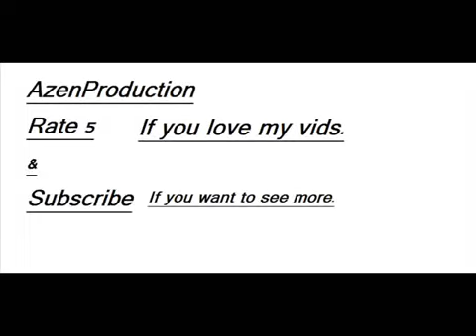Call Of Duty Black Ops Possible Weapons Vid. 4 "SMG"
This is a video about the possible new Call Of Duty Black Ops.

If the game is set in the Vietnam era. Then these are the possible sub-machine guns in the game.

Sub Machine Guns

Thompson submachine gun
M3 submachine gun
Carl Gustav M/45
Smith & Wesson M76
Sterling submachine gun
Uzi
PPSh-41
MAT-49
PPS submachine gun